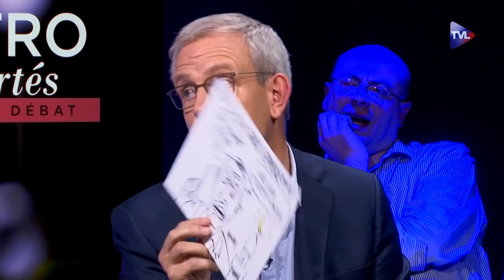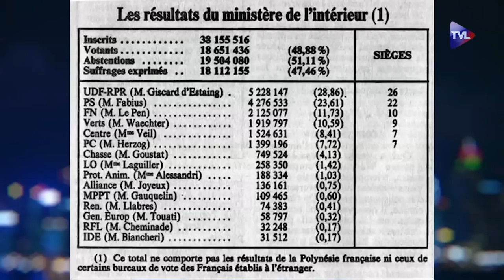Bistro Libertés avec le sénateur Stéphane Ravier (RN)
Caroline Parmentier et Martial Bild reçoivent le sénateur des Bouches-du-Rhône, Stéphane Ravier. Ils débattent du racisme anti-blanc et des dégradations de boucheries par des militants vegans.